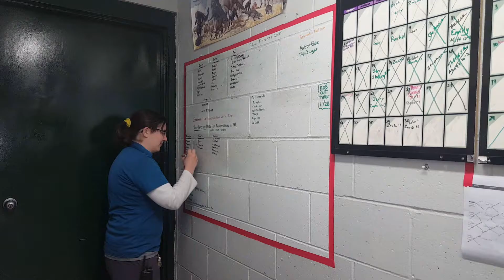Closing Time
At the end of the day, find out how the animals, staff, and volunteers are preparing for tomorrow.